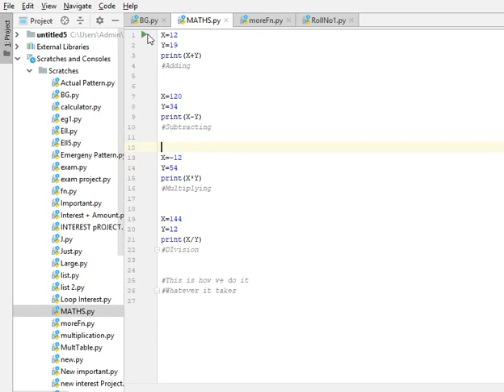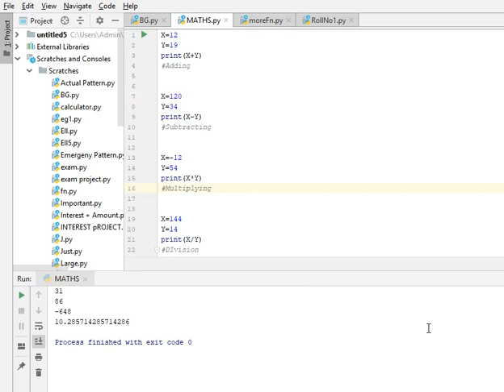How to add,subtract,multiply and divide in Python